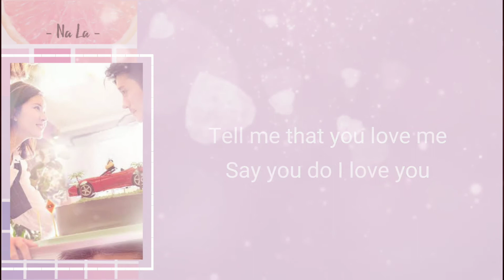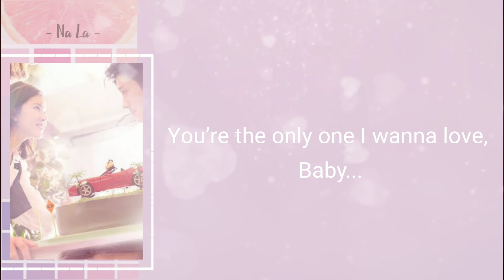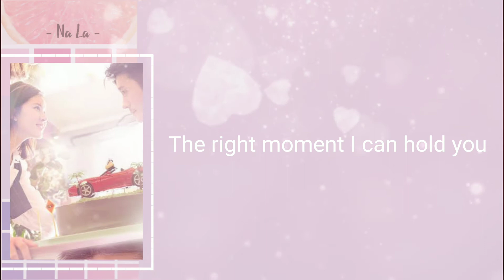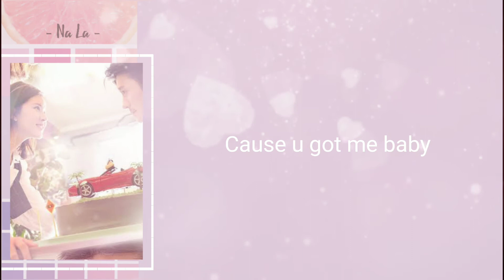Falling In Love [电视剧 插曲] - Lin Tan Yun [林 檀 雨] || Dating in the Kitchen ost Lyrics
Drama : Dating In The Kitchen《我, 喜欢 你》 Song : Falling In Love 电视剧 插曲
Singer : Lin Tan Yun 林 檀 雨

Lyrics

Seeing you walking up to me
You just make me wanna smile
Only for you you’re the only one
My love
It’s so overwhelming baby
Your pretty face and lovely kisses
I won’t ever let you go
Cause you’re the one

I can give you all my love
I’ll show you everything
Beautiful lady I’m dreaming

Say you do I love you
Trust me baby this is real
This is real
You have no clue

I fall in love, in love, in love with you
The evening when I waited for you
The right moment I can hold you

Cause you got me, baby
I miss you more and more

Baby, you are the only one I love
You’re the only one I wanna love, Baby
Please don’t be shy, trust me

Cause u got me baby

When you’re outta my sight
I miss you so bad
I can’t wait to have you, baby
I will never let you go
don’t ever walk away
Nothing matters
As long as you stand by my side
My love

Baby you are the one I love